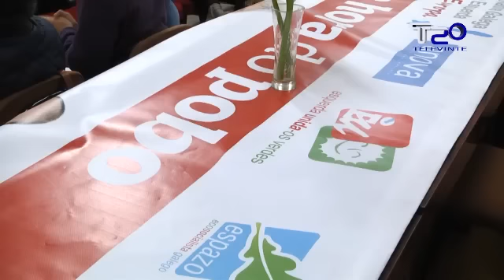Lidia Senra alertou en Chantada das políticas de libre comercio que se negocian dende Europa 22 05 2